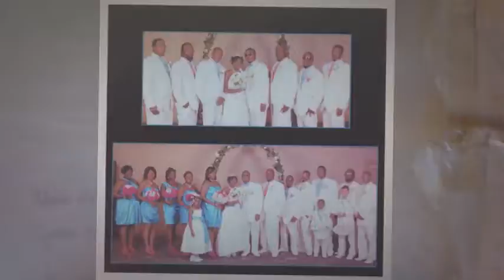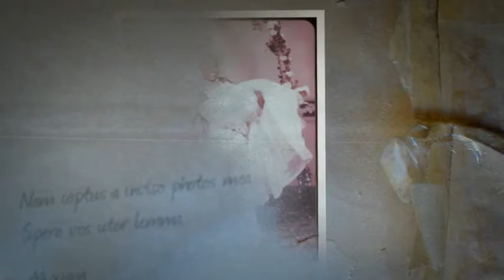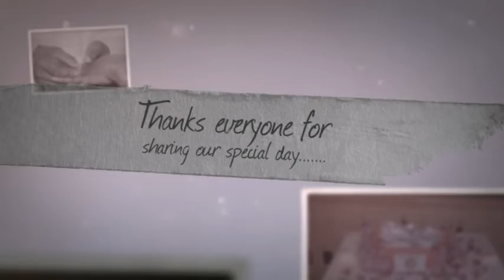Andrew and Tileana's Wedding Day